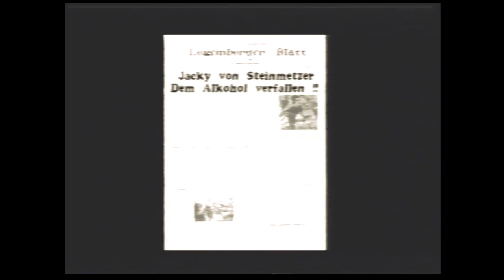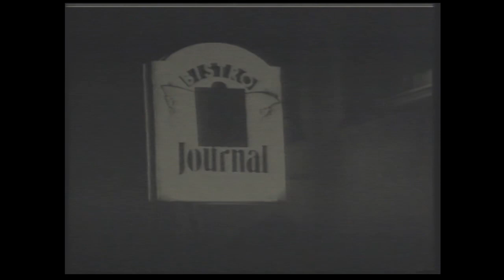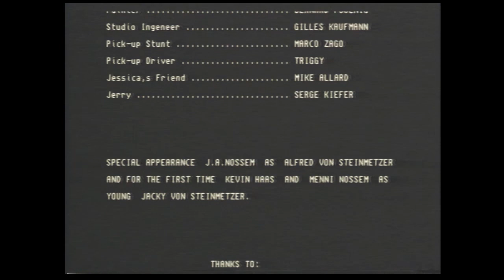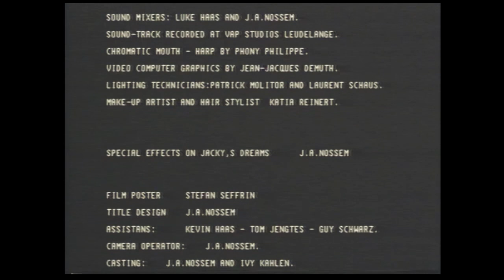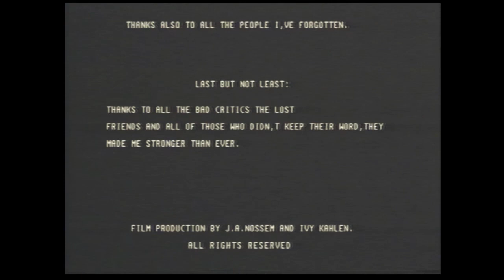Nobody knows 1995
Nobody knows 1995 with Thierry van Werveke, Luke Haas, Ender Frings, Guy Hoffmann, Yvi Kahlen, Arthur Thorn...